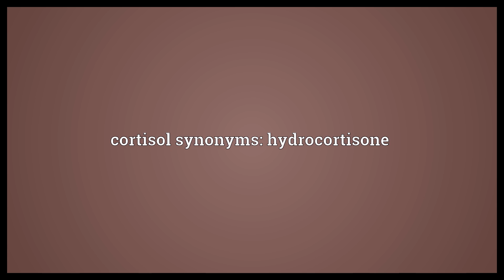Cortisol Meaning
Video shows what cortisol means. The steroid hormone hydrocortisone.. cortisol synonyms: hydrocortisone.  Cortisol Meaning. How to pronounce, definition audio dictionary. How to say cortisol. Made with MaryTTS and Wiktionary